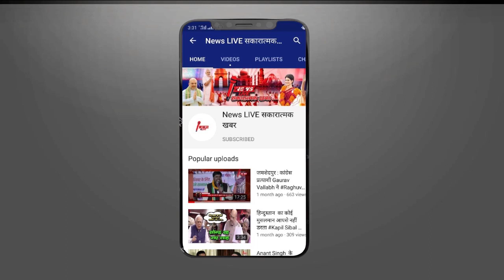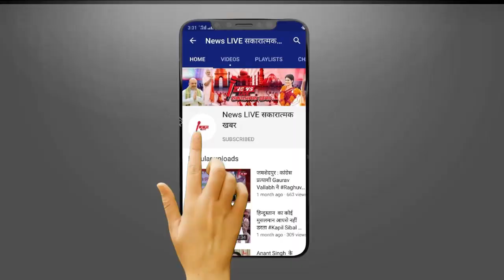तो क्या UP चुनाव से पहले Azam Khan आ जाएंगे जेल से बाहर - जमानत पर इलाहाबाद कोर्ट ने फैसला सुरक्षित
तो क्या UP चुनाव से पहले Azam Khan आ जाएंगे जेल से बाहर - जमानत  पर इलाहाबाद हाई कोर्ट ने फैसला सुरक्षित